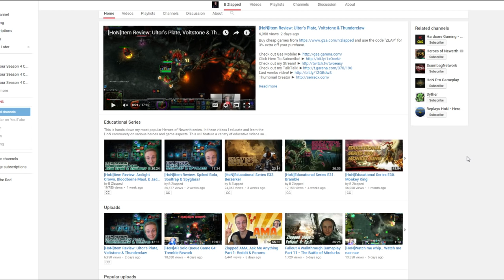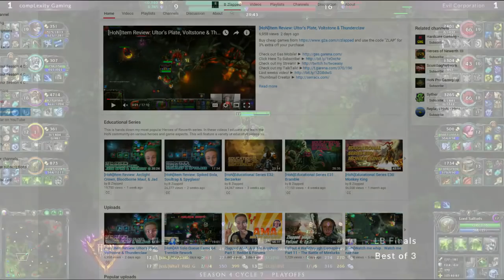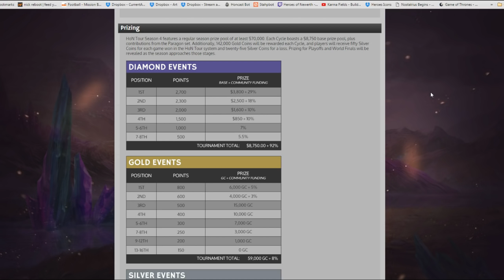HTS4 Cycle 7 LB Finals - coL vs ECx game 3